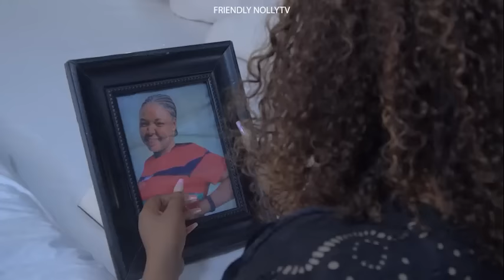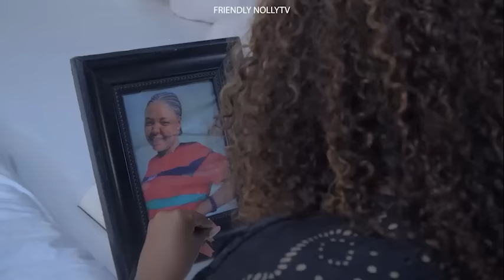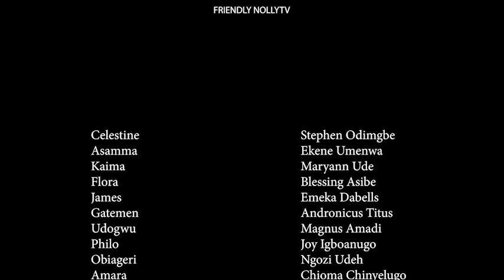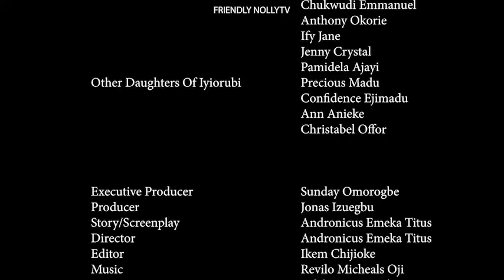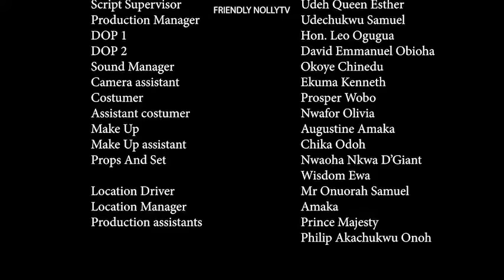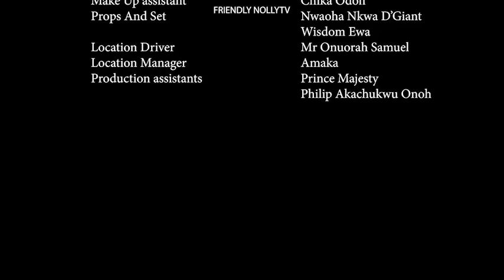SHE'S THE HOUSEHELP IN HER HUSBAND'S HOUSE~EKENE UMENWA(2023 New Hit Movie) Latest Nigerian Movies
Watch the Best Of Nigerian Nollywood Movies, the best of Nigerian actresses, the Best Of Nigerian Actors, the Best Of Mercy Johnson, Best Of Cha cha Eke Fani, the best of Ken Erics, Yul Edochie, Destiny Etiko in Nollywood movies, action, Romance, Drama, epic, Only on youtube Best Of Nollywood Channel, see clips, trailers and exclusives on Nollywood Movies. This YouTube channel brings you the best on Nigerian movies free, Hot, watch movies online here on this channel

Nollywood Movies brings you the best of entertainment on YouTube channel, FREE movies are all you get here each time you visit the Nollywood Romance Youtube Channel, for new and Latest 2019 Nigerian films, just subscribe to this channel on Youtube